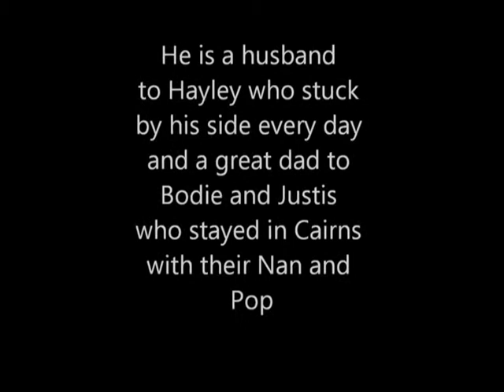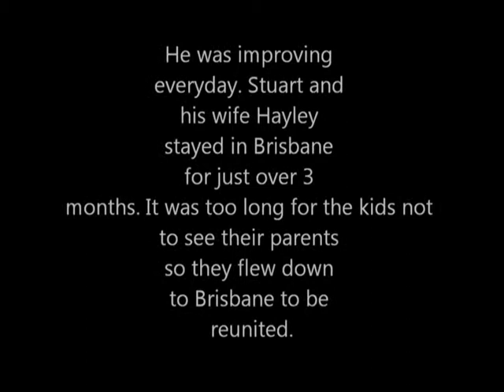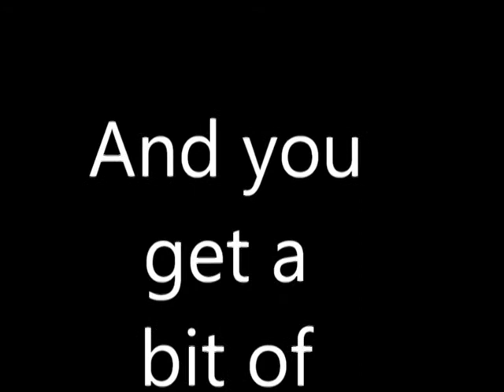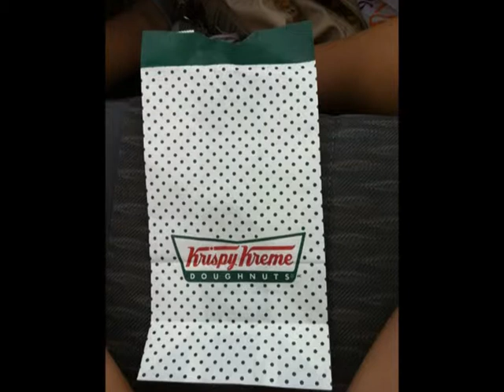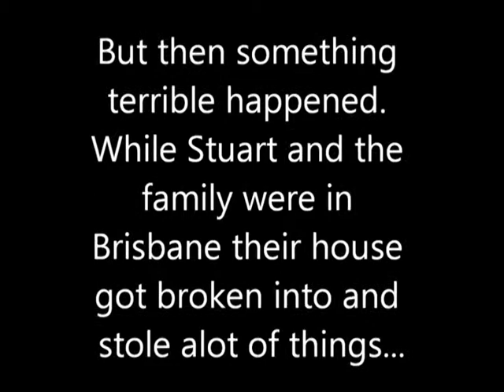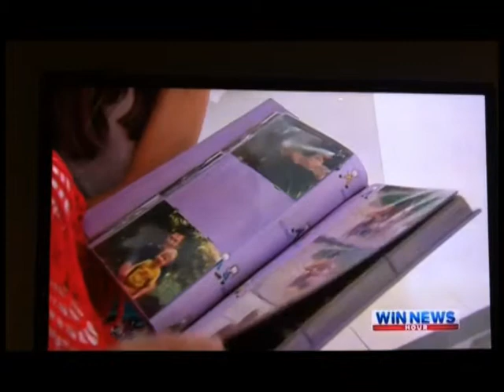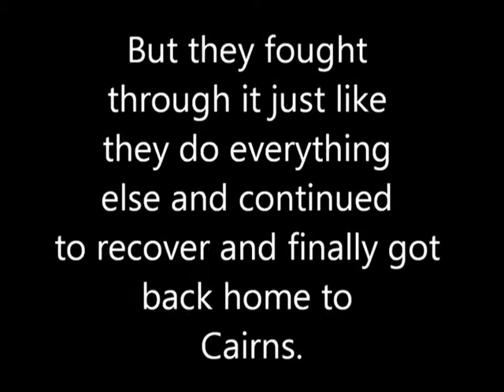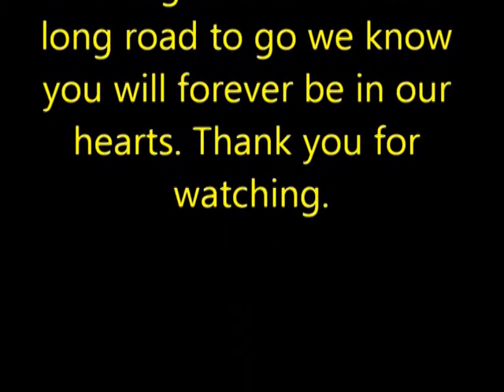Stuart Hardys Journey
A story from the Heart of a family that has suffered